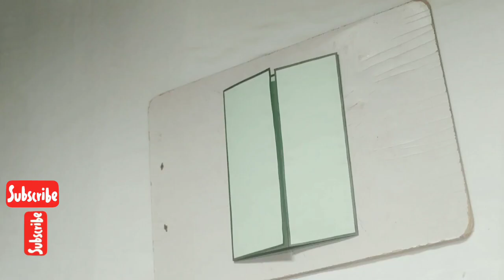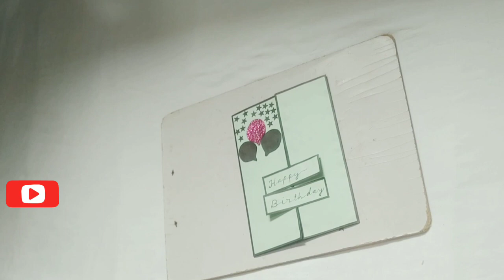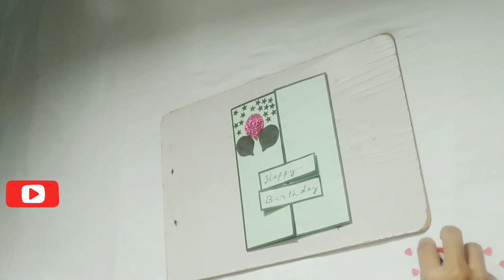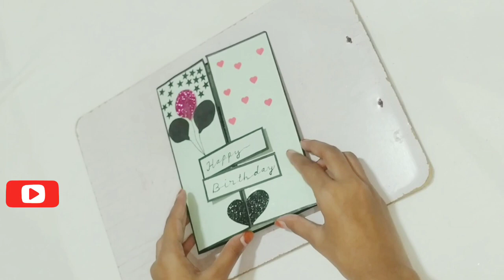easy and simple birthday cards 😍/birthday cards for best friend ❤️/birthday cards tutorial ✨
hello everyone welcome to my YouTube channel. mera YouTube channel @_samar_arts_ hai aap mujhe Instagram aur Facebook pe bhi follow kar sakte Hain mai link niche de dungi. so guys yah meri pahli long full video hai I hope apko pasand aaya hoga❤️agar aap aisi videos pasand karte hain to mere channel ko subscribe kare.
Mai is video me birthday card bnayi hu bahot hi simple tarike se aapko. ye aisa birthday card hai jo aap kisi ko bhi de sakte hain ya aap iske through koi aur wishes pe bna sakte hain.